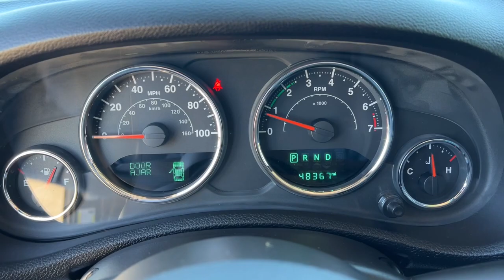2017 Jeep Wrangler_Unlimited Overland Park, Lenexa, Shawnee Mission, Olathe KS, Kansas City, MO J230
Black Clearcoat Used 2017 Jeep Wrangler_Unlimited Sport 4x4  available in Overland Park, Kansas at Reed Chrysler Dodge Jeep Ram Overland Park. Servicing the Lenexa , Shawnee Mission, Olathe KS, Kansas City, MO area.

7020W Frontage Rd.

Go Certified Certified Very Nice LOW MILES - 48354! Black Clearcoat exterior and Black interior Sport trim. $1600 below Kelley Blue Book! Brake Actuated Limited Slip Differential 4x4 Hitch SIRIUS SATELLITE RADIO BLACK 3-PIECE HARD TOP ANTI-SPIN DIFFERENTIAL REAR AXLE TRANSMISSION: 5-SPEED AUTOMATIC (W5A5... TRAILER TOW GROUP CONNECTIVITY GROUP QUICK ORDER PACKAGE 24S ENGINE: 3.6L V6 24V VVT RARE FIND! Aftermarket Wheels and Tires Still true to its original concept after 75 years the 2017 Jeep Wrangler continues to deliver exceptional off-road capability with ever-increasing amounts of on-road civility in an affordable package. -KBB.com. OPTION PACKAGES: QUICK ORDER PACKAGE 24S Engine: 3.6L V6 24V VVT Transmission: 5-Speed Automatic (W5A580) Auto Dim Mirror w/Reading Lamp Front 1-Touch Down Power Windows Tires: P255/75R17 OWL On/Off Road Power Heated Mirrors Wheels: 17 x 7.5 Aluminum Leather Wrapped Steering Wheel Chrome/Leather Wrapped Shift Knob Power Convenience Group Deep Tint Sunscreen Windows Security Alarm Power Locks Remote Keyless Entry TRANSMISSION: 5-SPEED AUTOMATIC (W5A580) Tip Start Hill Descent Control BLACK 3-PIECE HARD TOP Freedom Panel Storage Bag Rear Window Defroster Rear Window Wiper/Washer Delete Sunrider Soft Top CONNECTIVITY GROUP Vehicle Information Center Remote USB Port Uconnect Voice Command w/Bluetooth Tire Pressure Monitoring Display TRAILER TOW GROUP Class II Receiver Hitch Trailer Tow w/4-Pin Connector Wiring ANTI-SPIN DIFFERENTIAL REAR AXLE SIRIUS SATELLITE RADIO For More Info Call ENGINE: 3.6L V6 24V VVT (STD). SHOP WITH CONFIDENCE: Authentic Accessories by Mopar Car Rental Allowance 24-Hour Towing and Roadside Assistance Carfax Vehicle History Report 3-Month/3000-Mile Maximum Care Coverage 3-month trial subscription Sirius XM Guardian and Satellite Radio WHO WE ARE: ***Your VALUES DRIVEN Family owned dealership in the Heart of Johnson County*** .